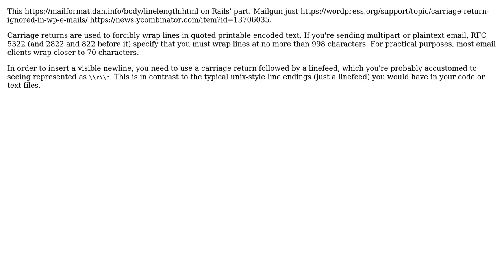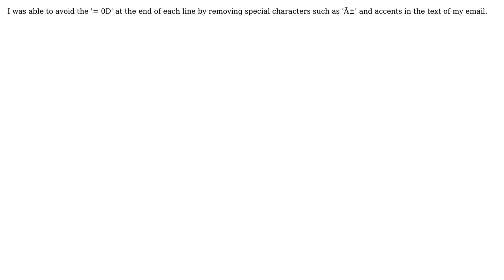Rails ActionMailer adds carriage return (=0D) to end of every line in html (4 Solutions!!)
Rails ActionMailer adds carriage return (=0D) to end of every line in html

With thanks & praise to God, and with thanks to the many people who have made this project possible! | Content (except music & images) licensed under CC BY-SA | Music | Images & others | With thanks to user saqib user Roman user Goaul user Cristian Rennella user coreyward and the Stack Exchange Network Trademarks are property of their respective owners. You are responsible for your own actions.